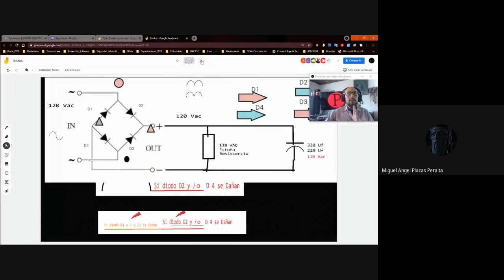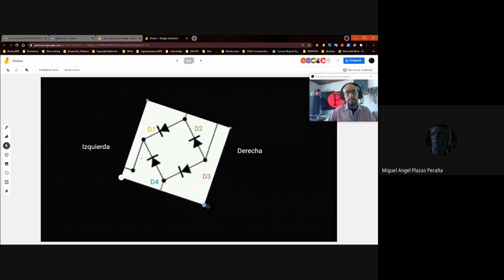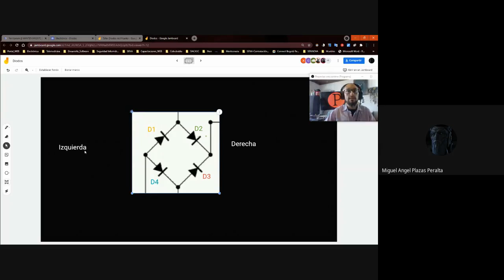Configuración de un puente con cuatro (4) Diodos